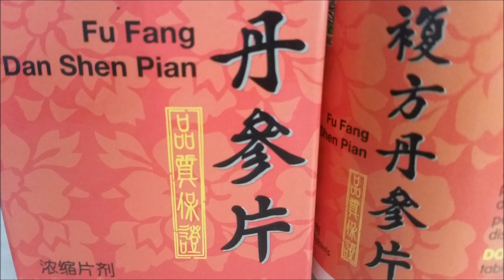丹参片和复方丹参片的差别（心灵法门）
女听众：我看到丹参片有两种，一种叫丹参片，还有一种叫复方丹参片，那么吃哪种效果比较好呢？

答：丹参片纯粹的是活血化瘀，就是帮助人血管里边不要长瘤， 不要长血管瘤，还有血管不要老化。就等于帮你一直在疏通你的血管道，像清洁工一样，而且不会长瘤，不会长癌症，尤其到了心脏的地方，它帮助你疏通你的心脏。复方丹参片就是另外一个作用了，除了刚才说的这些作用之外，还有一种专门治你的脑血栓，已经堵塞的它帮你增加它的流量，刺激它，让它疏通。所以很多人脑子有点糊涂了，讲话讲不清楚了，说他中风没中风，但是整天话讲不清楚，手发麻，这种人吃复方丹参片很容易好；还有一种人，就是已经脑血栓之后，要恢复期间也是吃复方丹参片。复方丹参片实际上跟丹参片差别就是它增加了好几味药，让它来刺激它，流通快，血液循环比较快。所以，血压很高的人吃一般的丹参片，如果血压不高的人可以吃复方丹参片。明白了吗？（哦，感恩开示）Wenda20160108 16:45